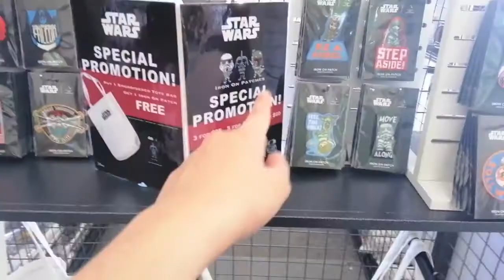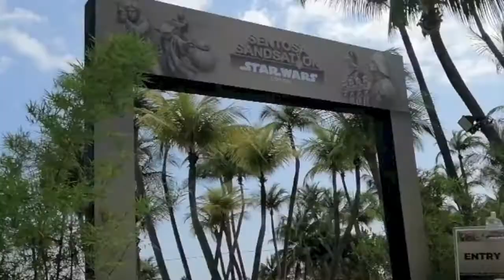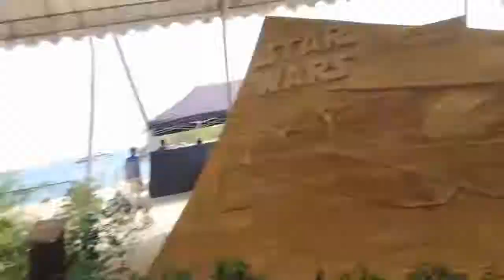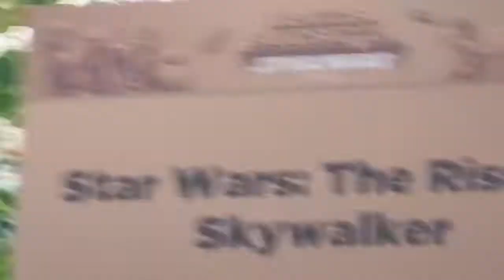REY AND KYLO VISIT STAR WARS SANDSATION 2019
it's coarse,,,, rough,,,, and irritating,,,,, and it gets everywhere,,,,,,,

yes, my friend trinity and i went to sentosa's star wars sandsation event, where sand sculptors from all around the world built sand sculptures of star wars characters and scenes from the skywalker saga, to promote the rise of skywalker!! as you can tell from the banter and the scar that i drew on the wrong side of my face (with lipstick), trin went as rey and i went as kylo. im sure you can tell which ship we're rooting for in the next film heh

anyways pls enjoy our crackhead asses getting lost and geeking out about sand hhhhhhh

you can find more of my cosplays (@cosmicowlcosplay) on instagram
you can also find trin (@trznzty) on instagram!!

p.s. obviously it would have made sense to put in a star wars song / remix at the end but ive been recently very obsessed with naomi scott's music, which FUCKIN SLAPS btw, which is why i used one of my favourite songs she's done for this video

it's called Undercover, in case you're wondering. please check her out if you like the song she is so underrated :'))